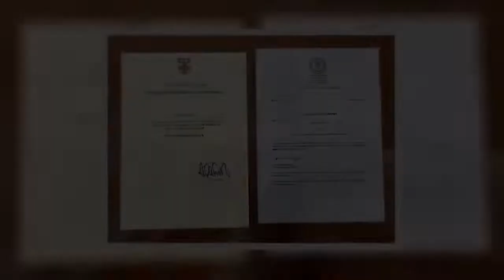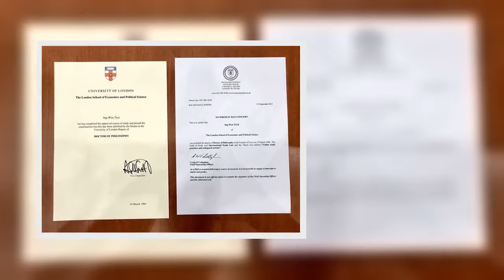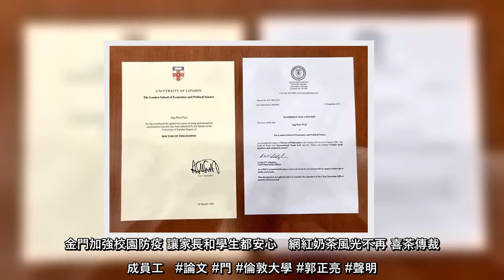倫敦大學日前在官網發聲明稱，「現任台灣總統蔡英文博士，經兩位考官確認論文之提交和檢核，於1984年2月取得博士學位，雖然尚不清楚圖書館是如何保存論文影本的，但這跟蔡的學位無關，該博士學位已被正確授予」